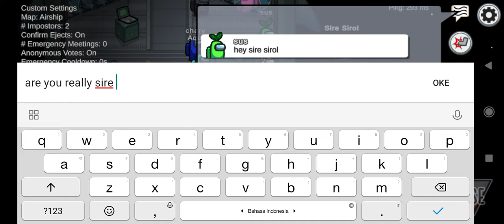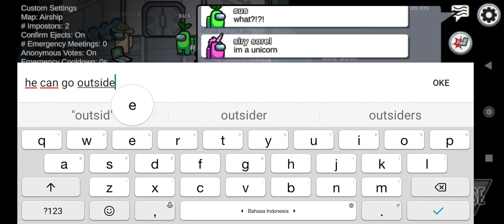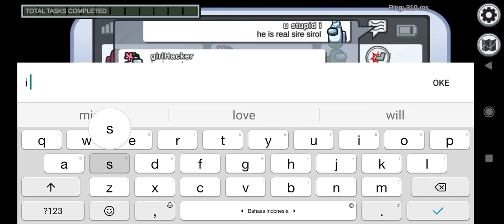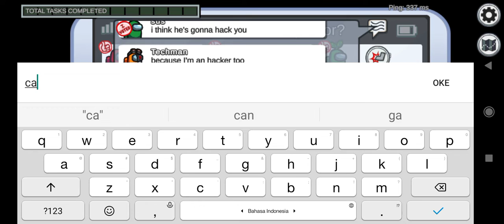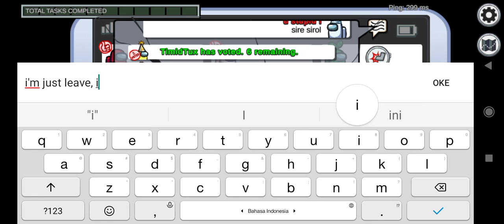i found SIRE SIROL when playing among us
maybe you think its fake, no, thats real, when i join server and after 1 minute, i foind sire sirol.